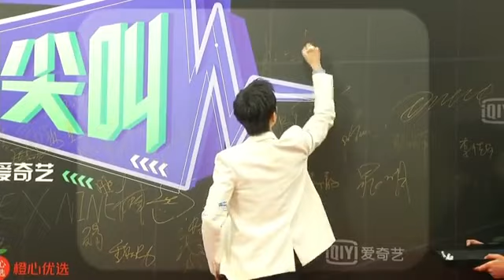Xiao Zhan 肖战 fancam at IQIYI scream night [2021.01.15] Red Carpet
Credit to 十月雾屿丨肖战